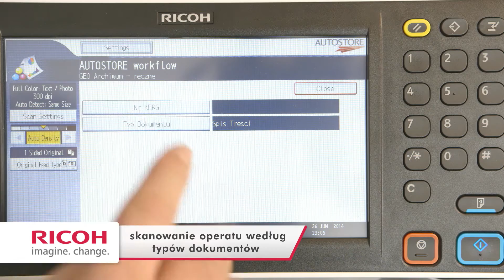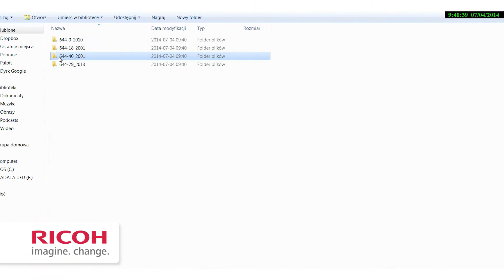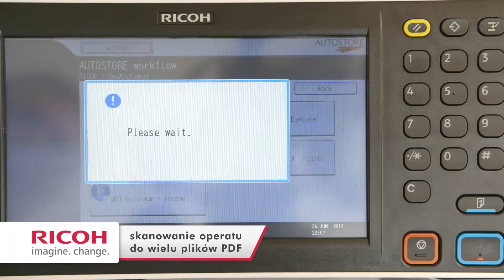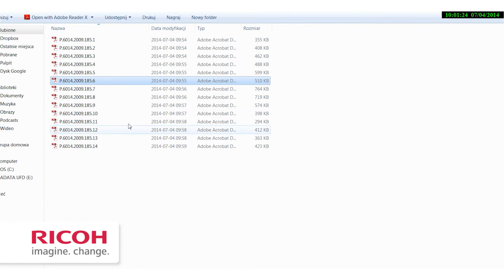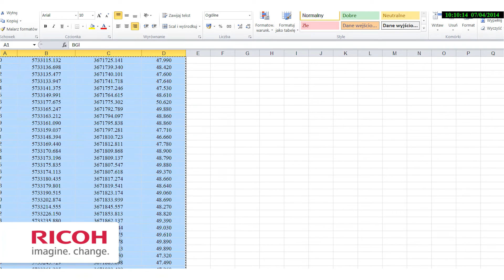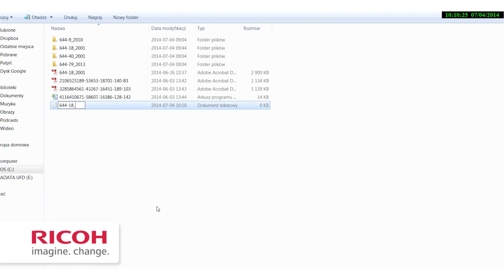RICOH MP CW2200SP - odcinek 7 - GeoArchiwum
Prezentacja funkcjonalności oprogramowania GeoArchiwum